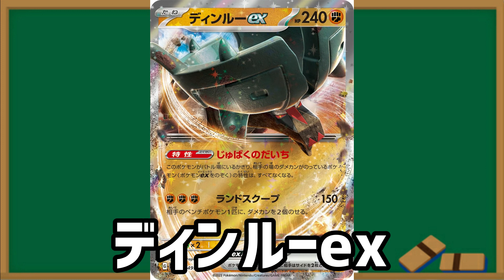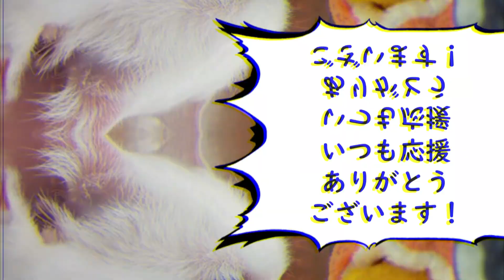【ポケカ/法律】四災ディンルーexがザコ過ぎるとTwitterで話題に！ココを抑えて相手の詐欺プレイに注意！！【スノーハザード・クレイバースト】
デ殿TVの質問箱

デ殿TVのメンバーシップ(というか実質企画提案担当)及び特典はこちら

●利用許諾
まとめ系動画は全て5chへ利用申請を行ってます。
まとめ系の動画の元スレ⇒